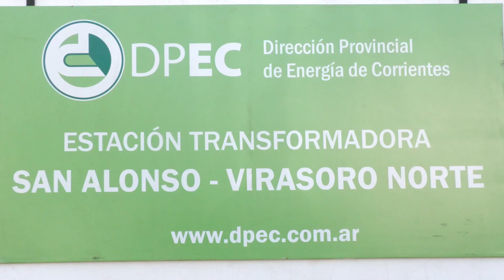VALDES INAUGURO UNA ESTACION TRANSFORMADORA EN VIRASORO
Este lunes a la tarde, en Virasoro, el gobernador Gustavo Valdés inauguró la Estación Transformadora “San Alonso- Virasoro Norte”, ubicada sobre la Ruta N° 14 al lado de la Planta de Biomasa “Fresa”. La misma se ejecutó con una inversión de más de $600 millones, en el marco de políticas productivas, industriales y energéticas, que apuntan al desarrollo de la provincia de Corrientes. Por lo que el Mandatario aseguró que “esta obra nos va a traer más desarrollo en toda la región”.En el predio el Gobernador Valdés, junto al interventor de la Dirección Provincial de Energía de Corrientes (DPEC) Alfredo Aun, realizó el tradicional corte de cinta dejando inaugurada de forma oficial la Estación Transformadora 132/33/13,2 Kv “San Alonso- Virasoro Norte”.La obra fue una inversión del Gobierno provincial y de la empresa Fuentes Renovables de Energía S.A (FRESA), primera central de energía por biomasa de la provincia de Corrientes.Al comenzar con su discurso el gobernador Gustavo Valdés se dirigió a los presentes y en primer lugar dio cuenta que “esta es una obra ejecutada cien por ciento por el personal e ingenieros de la DPEC, así que pido un fuerte aplauso para los ingenieros y trabajadores”.Haciendo retrospección señaló que “si nosotros miramos ocho años para atrás a hoy veríamos que arrancamos un momento muy difícil en Gobernador Virasoro, recuerdo que cuando asumía si no me equivoco Ricardo (Colombi); nosotros teníamos una gran demanda de inversión eléctrica, no solamente porque era cola de línea Gobernador Virasoro, sino porque necesitábamos tener una gran inversión en infraestructura eléctrica y después de unos ocho a diez años de trabajo, hoy podemos decir que eso lo hemos revertido absolutamente, que hoy tenemos en la zona unas grandes inversiones”. CAMARA - EDICION : H. ROMERO